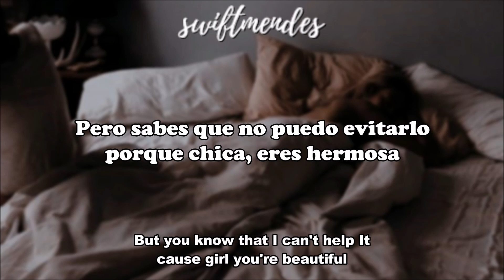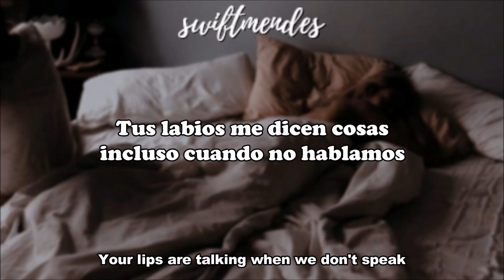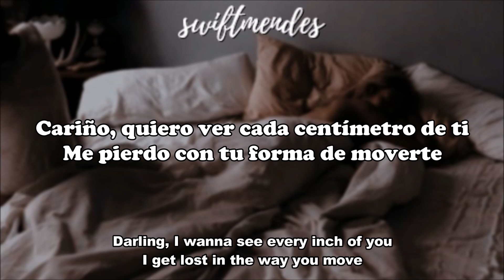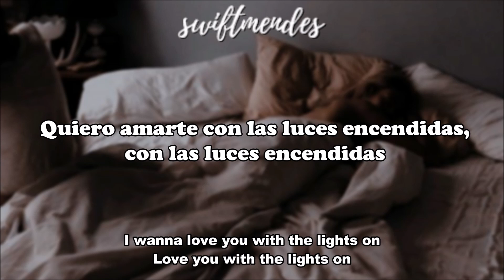[sub. español / inglés] Shawn Mendes - Lights On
Artista: Shawn Mendes
Álbum: Illuminate
Fecha de lanzamiento: 2016